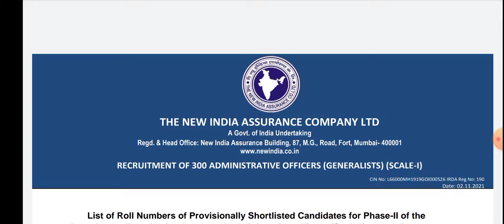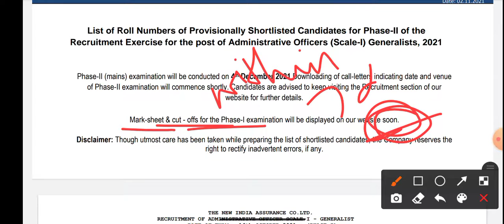🔥 Official 🔥 NIACL AO 2021 MAINS Exam Date Out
RS AGGARWAL QUANT BOOK👇👇

OLIVEBOARD BOOKS👇👇